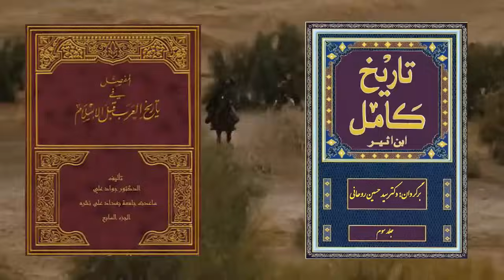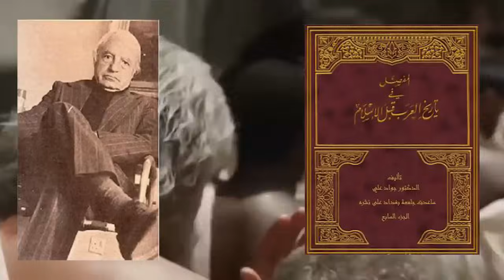ریشه های تاریخی مراسم حج و خانه کعبه که نمی خواهند بدانید